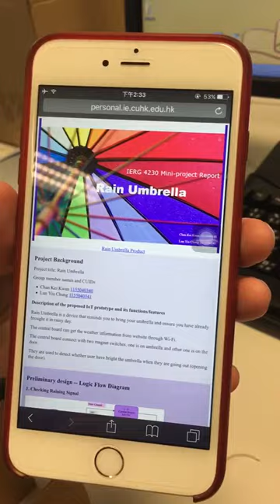IERG 4230 Mini Project - Rain Umbrella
Here is the demo vedio of our project.